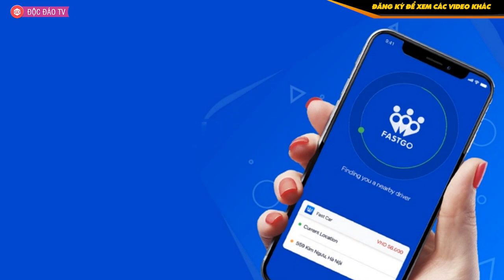Vinfast Sẽ Có Mặt Tại Myanmar? Báo Nhật Nói Gì Về Tham Vọng Ra Nước Ngoài Của Vinfast?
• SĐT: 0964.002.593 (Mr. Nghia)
Tập đoàn Vingroup gần đây đã thêm lĩnh vực sản xuất ô tô đầy tham vọng vào danh mục đầu tư của mình, đang cung cấp mức giá ưu đãi cho các tài xế lái xe muốn mua một chiếc xe mới.

Vinfast bắt đầu giao xe cho khách hàng vào tháng 6, hai năm sau khi công ty này được thành lập. Công ty con của Vingroup cho biết họ đã nhận được hơn 10.000 đơn đặt hàng từ các tài xế cá nhân ngay cả trước khi xe hoàn thiện và ra khỏi dây chuyền lắp ráp.

Việt Nam đã ban hành các chính sách các ưu đãi để hỗ trợ ngành công nghiệp xe hơi địa phương và VinFast có thể sẽ hưởng lợi từ đó. Đây là nhà sản xuất ô tô bản địa duy nhất của Việt Nam.